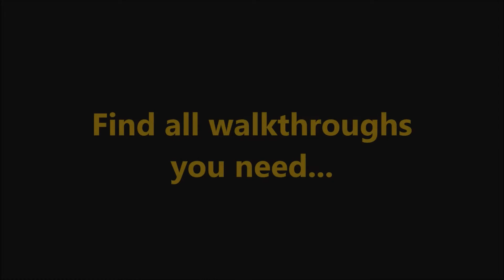Rescue Team 13 - Heist of the Century Level 3